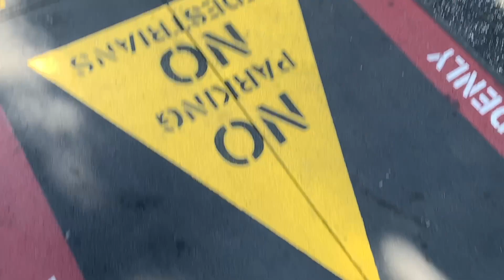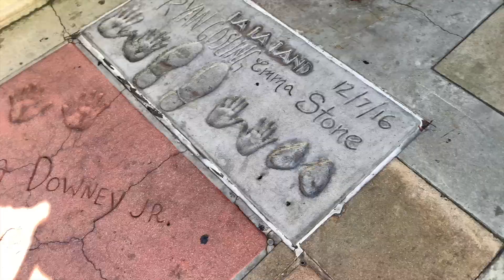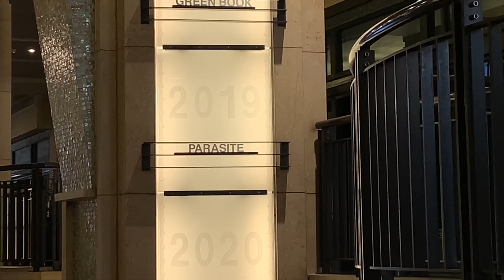My Strange Addiction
Guess I'm an idiot, these dolls have noses and ears, very small ones at that.
On a serious note, thanks dad for this adventurous journey, means a lot to me.